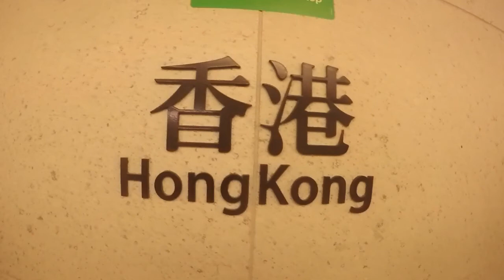Chinese New Year '16!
Jonny's 7 days in Hong Kong and Shenzhen. Condensed into 8 minutes.